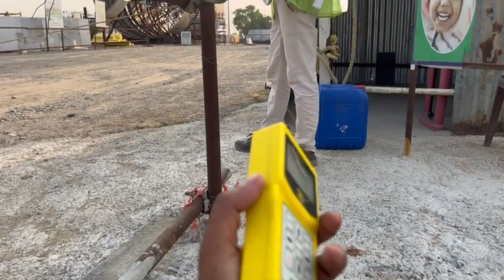Vlogs#3 How to conduct DTRA Safety meeting @fire&safety department @Refinary,Odisha